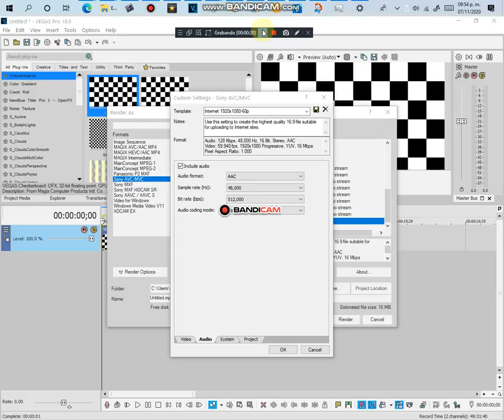1080p60 Audiop60 How To Make List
Name Computer: Windows 10

Created With MAGIX VEGAS Pro 18.0 in Brunitogv10 On Windows 10 Build 1909